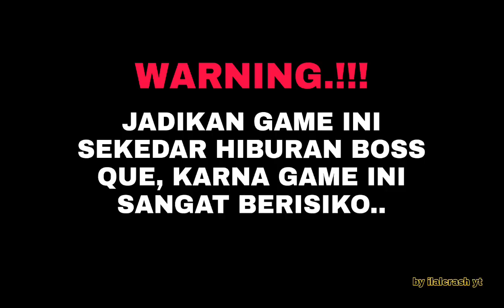🔴 UPDATE APK TERBARU HIGGS DOMINO (RP) v2.18 TEMA ADEL JKT48 X8 SPEEDER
ADA GAME BARU. SLOAT AZTEC KING OF OLYMPUS  & BEARFISH CASINO & BATTLE HEROES . REZEKI NOMPLOK 2. CAT CAFE & ROMA X